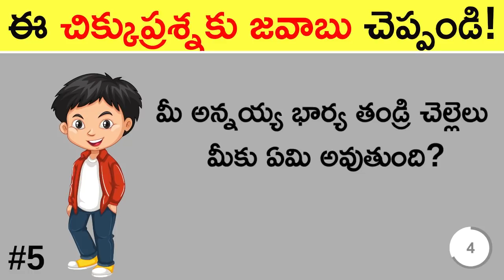10% మాత్రమే చెప్పగలరు | Riddles in Telugu |Interesting Facts riddle Tricky Riddle | Boo Facts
10% మాత్రమే చెప్పగలరు | Riddles in Telugu |Interesting Facts riddle Tricky Riddle | Boo Facts